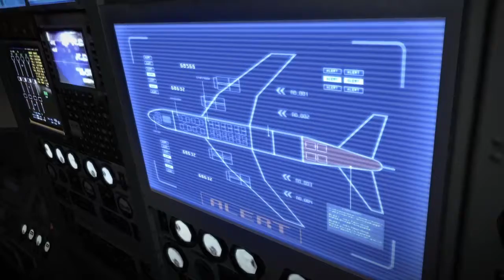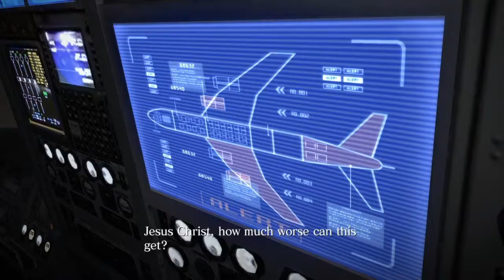Heading to China! Zombies on a Plane! - Resident Evil 6 Playthrough (#7)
We're continuing on with RE6, and we're on a plane making our way to China to confront Simmons! But first, we need to deal with the infection spreading throughout the plane!